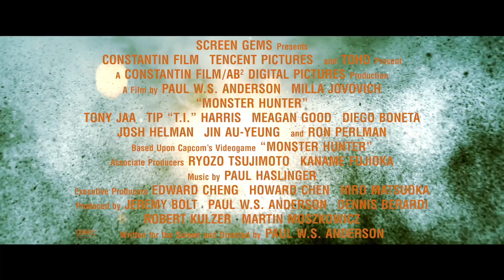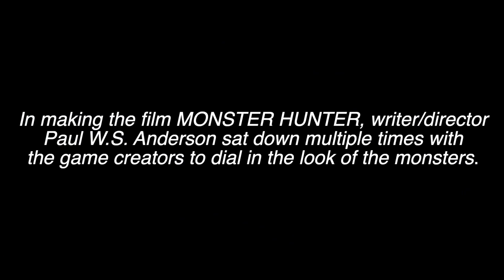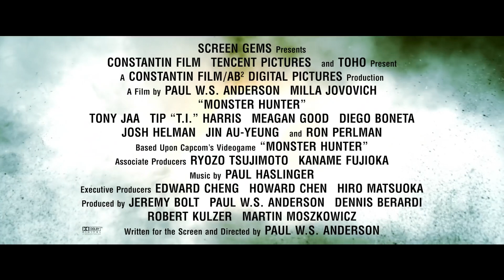MONSTER HUNTER | A Look Inside Featurette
Directed by Paul W.S. Anderson and starring Milla Jovovich, Tony Jaa, T.I., Meagan Good, Diego Boneta, Ron Perlman...

When Lt. Artemis and her loyal soldiers are transported to a new world, they engage in a desperate battle for survival against enormous enemies with incredible powers. Feature film based on the video game by Capcom.